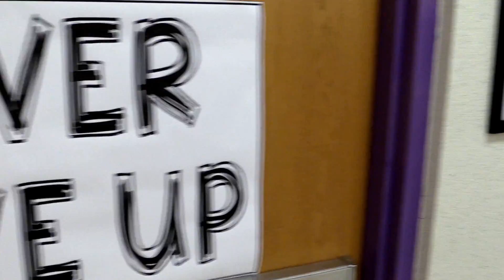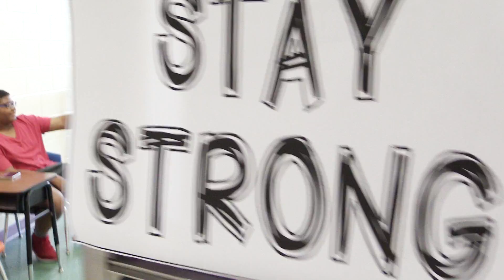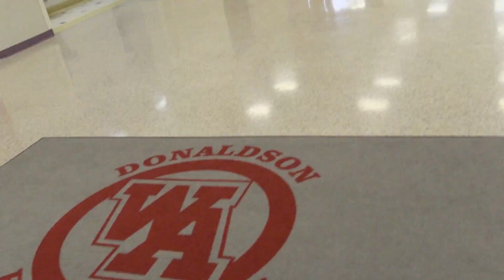2017 Donaldson Elementary School Video - Trolls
Donaldson students transformed into trolls for their annual end-of-the-year video.